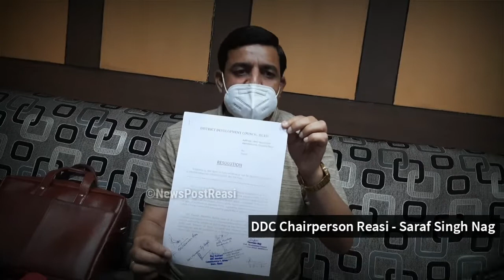Ban Toll Plaza , Baridar Issues , Resolution Passed By DDC council Reasi